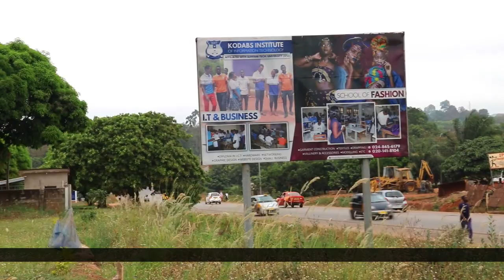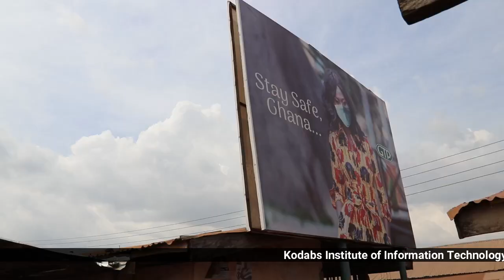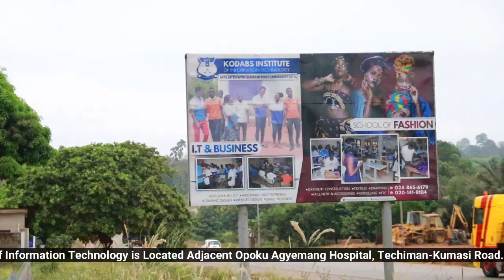KIIT Fashion School Documentary about Used cloth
KIIT Fashion School Documentary about Used cloth, Koda,
Kodabs Institute of Information Technology, Techiman Bono East Region